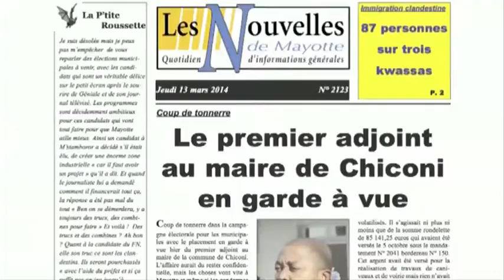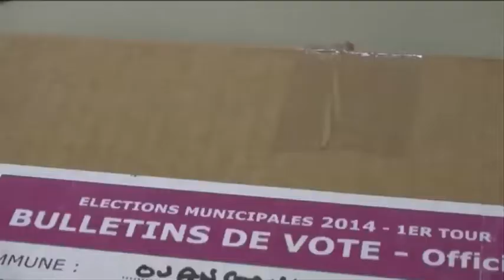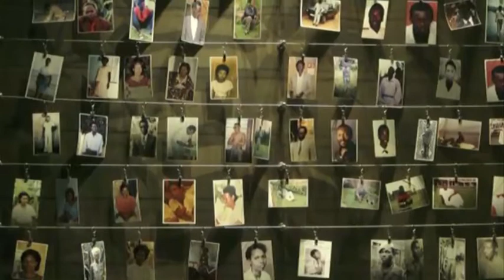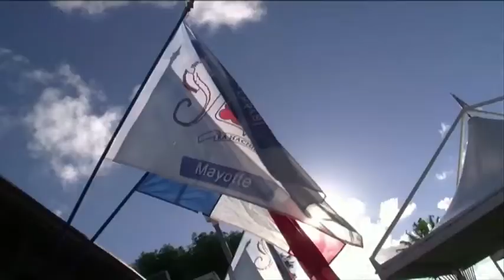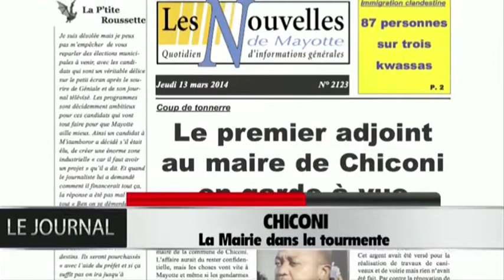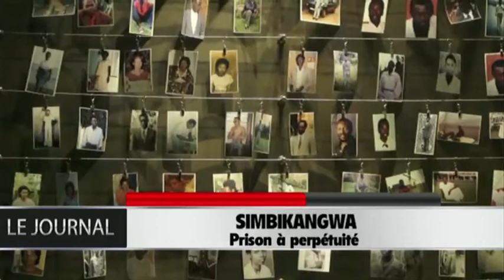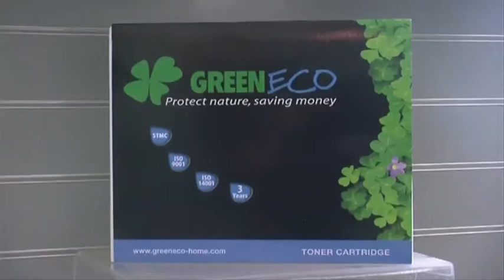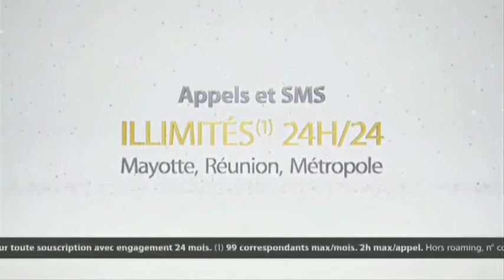jtm du jeudi13 mars 2014